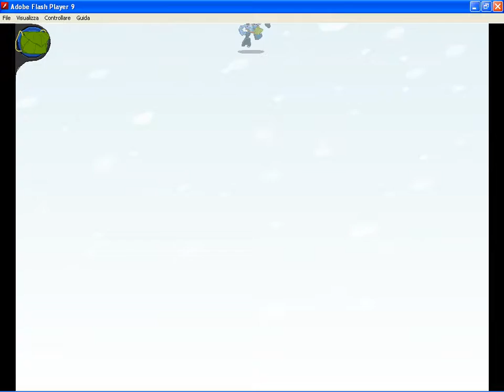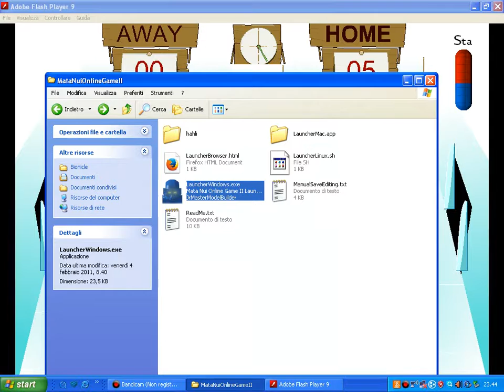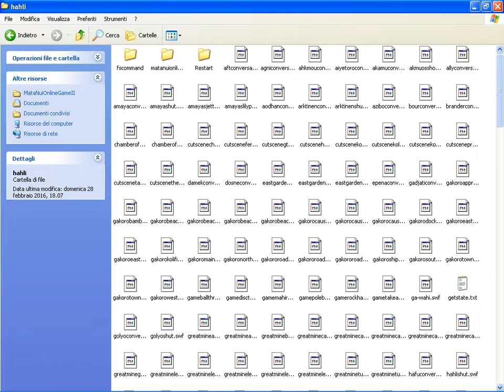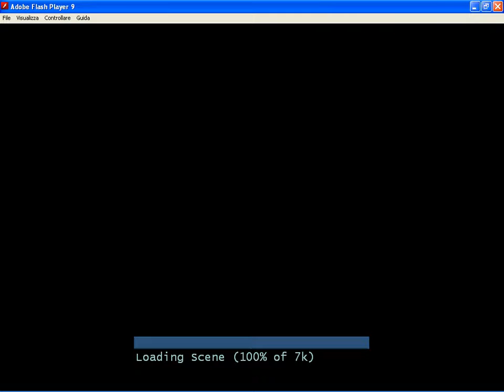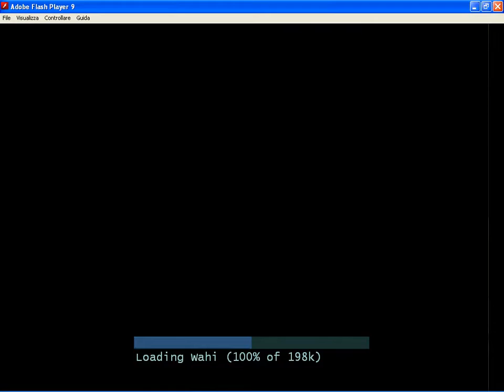[Let's Play!] 2003 - The Final Chronicle! - Part 05: Ko-Koro and Getting Mad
Well, it happened. I lost my mind in this episode.
I can't stand glitches like that, because they aren't fair.
This game isn't fair.